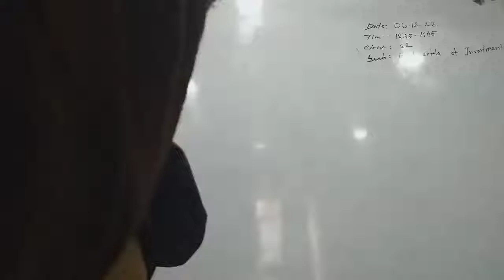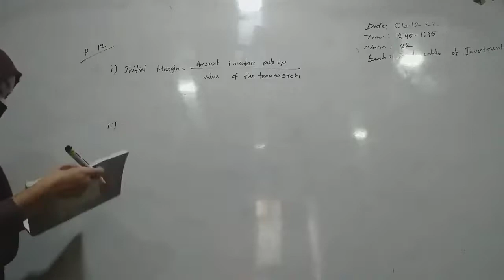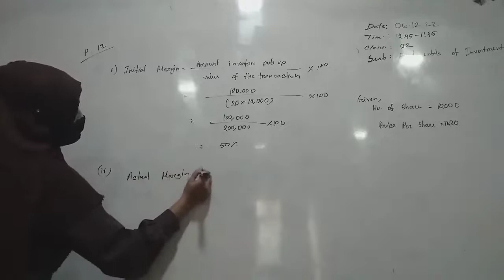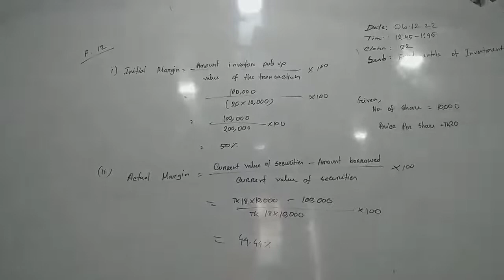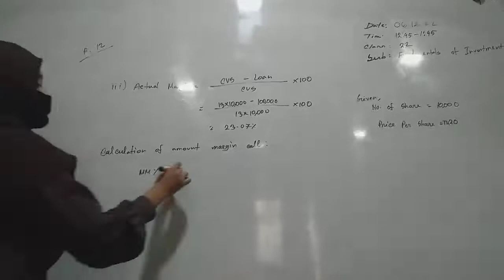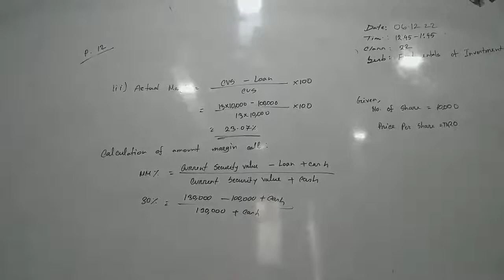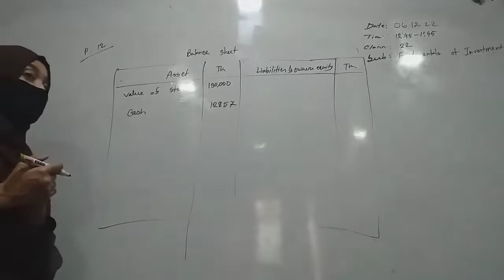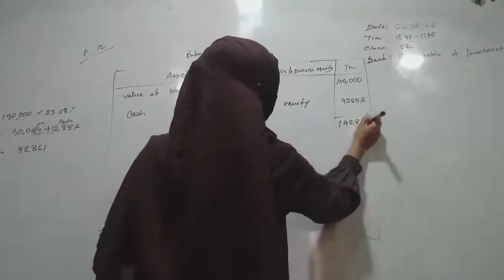Subject: Fundamentals of Investment